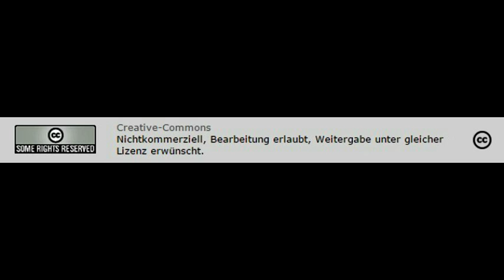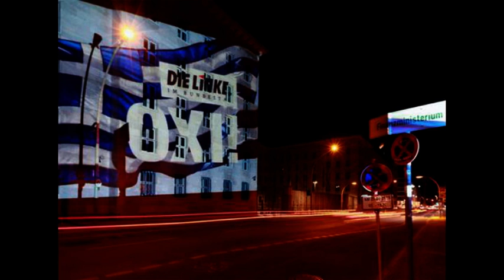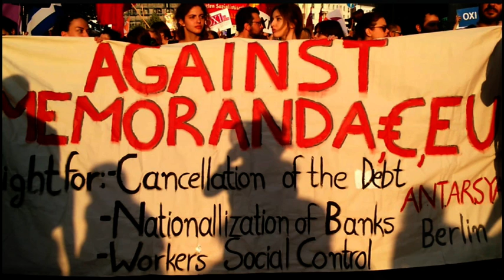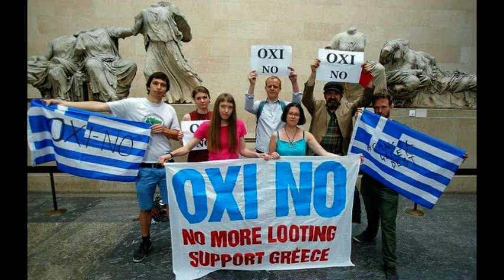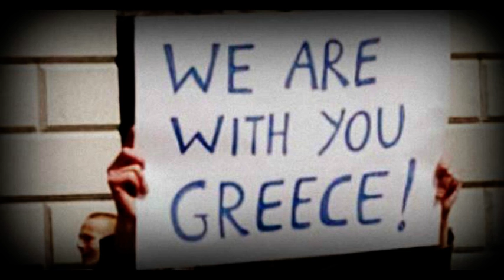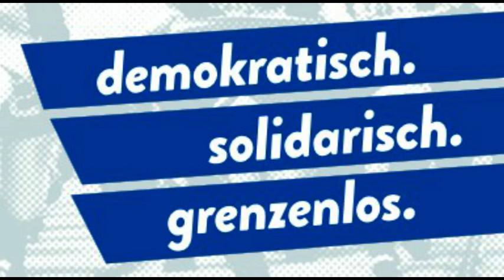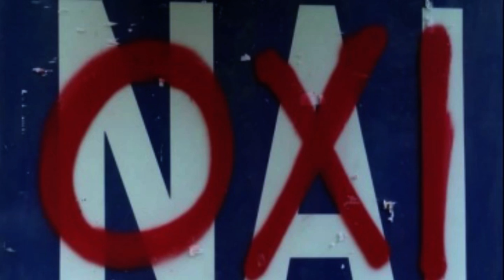"Griechenland-Rettung" - Frankreichs und Deutschlands Gemeinsamkeiten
Gespräch mit Bernhard Schmid, einem Pariser Juristen und gutem Kenner Deutschlands und Frankreichs. -
Bei den Verhandlungen über die Vorbedingungen für ein drittes Schuldenpaket für Griechenland, um wie es so schön heißt „verlorenes Vertrauen wiederherzustellen“. Hat sich Deutschland mit seiner austeritären Politik gegen Frankreich und auch Italien durchgesetzt. Wir fragen uns deshalb in dieser Stunde, wie viel Gemeinsamkeiten in der sogenannten Eurorettung noch zwischen Deutschland und Frankreich bestehen. Autor: Patrick Rank
Radio: RadioZ, Nürnberg - Creative-Commons